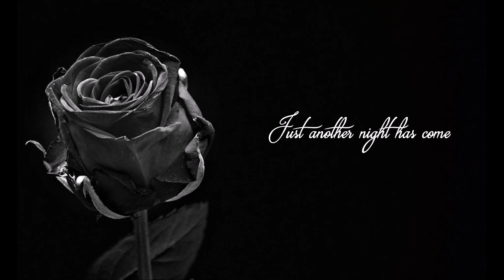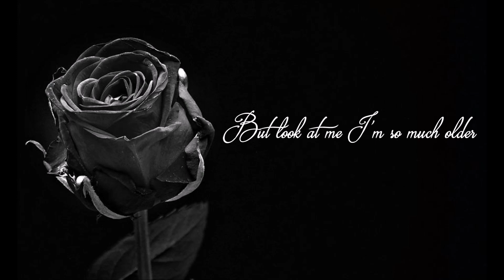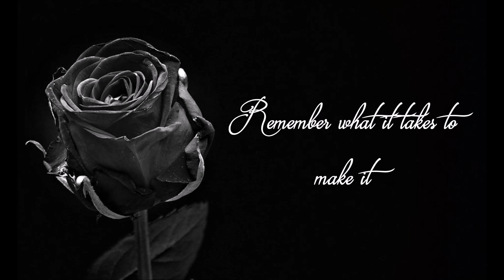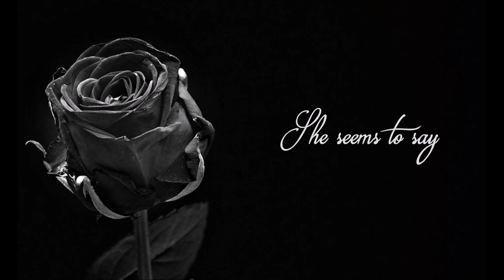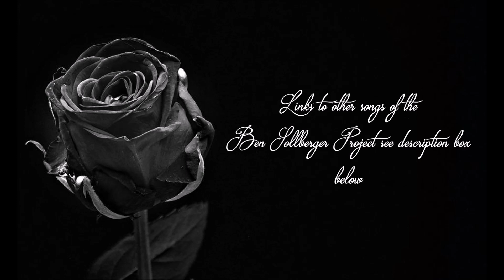Lost in Translation (Official Lyrics Video) - Ben Sollberger Project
Music, Lyrics, Vocals, all Instruments & Programming by Ben Sollberger

Link to first thee songs of the Ben Sollberger Project

LOST IN TRANSLATION Lyrics

Just another night has come
And I'm feeling fine
Though I do not really know why
I am here with you
So here we are and reflect on life
We are feeling fine ..
But there's a growing feeling inside of me
Unsettling beauty

Ahhh – Lost in Translation
Ahhh – Now catch me if you can!
She seems to say
As she's walking away ..

You're telling me it's not easy to find
Someone to talk like me
But look at me I'm so much older
Than I should be now
When you open up your heart
And take a closer look
You might be confused by what you see
Unsettling beauty

When your heart is broken
Broken to the core
Remember what it takes to make it
When your soul is feeling empty
Keep the beauty you have seen